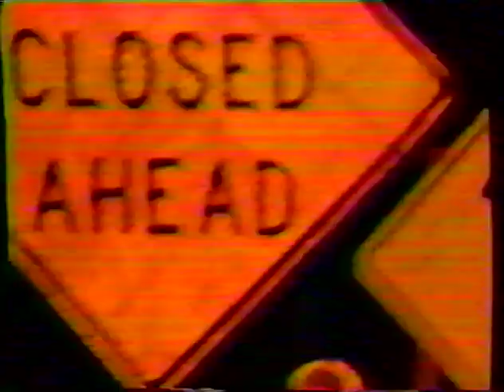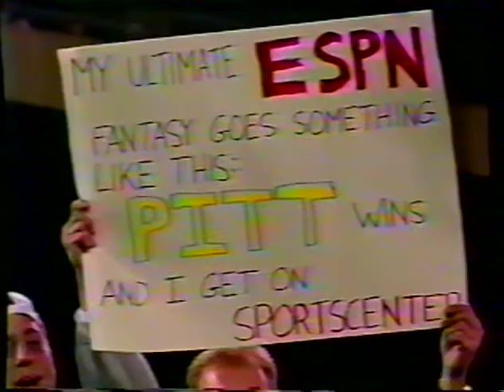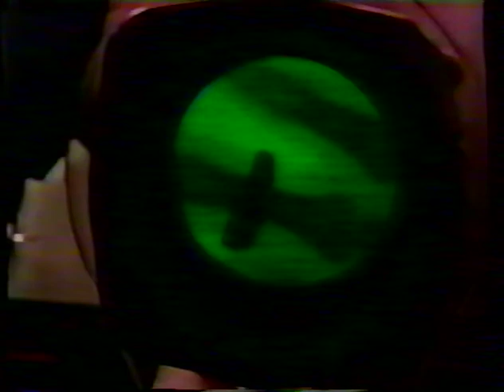Pitt Panthers at Rutgers Scarlet Knights 10/28/93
Pitt beats Rutgers 21-10 as the Panthers break a 6-game losing streak by forcing 4 turnovers and getting 2 TD's from Billy West.